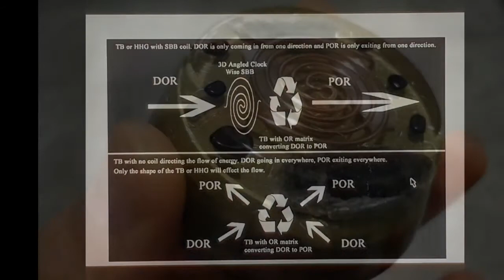S&A's Orgonite Creations!!!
Email me for purchase: A picture video of some of our orgonite creations, we enjoy and love making these and put a lot of time and energy in them ;-) creating a highly polished finish and ready to go to work projecting out this beneficial healing life force energy!